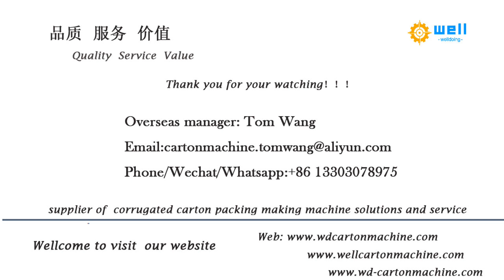semi automatic double piece box stitching machine